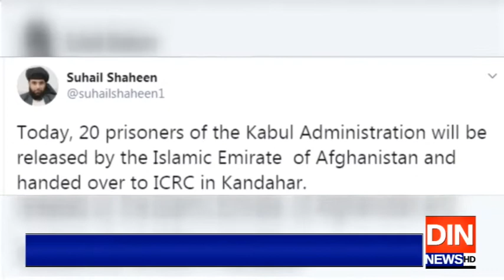افغانستان میں امن عمل کے حوالے سے ایک اور اہم پیشرفت